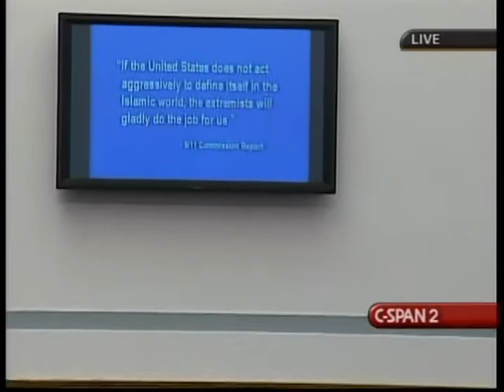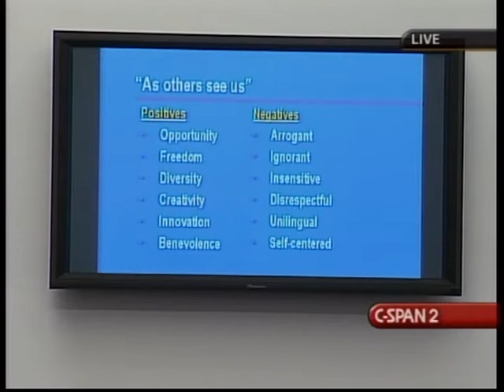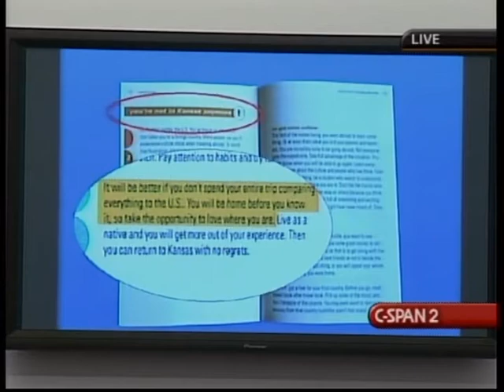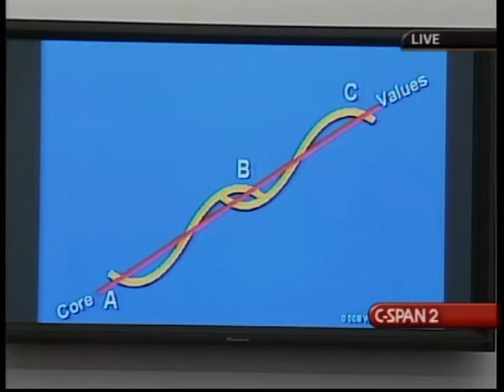September 11 Commission Report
September 11 Commission Report - House Oversight Committee - 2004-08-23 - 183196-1-DVD - House Committee Government Reform and Oversight. Witnesses testified about the final report of the September 11 Commission on terrorist attacks in the U.S. and proposals to reorganize government agencies to better respond to terrorist threats. They also talked about improving public diplomacy, establishing a free flow of information in the Middle and Near East, and various means of diminishing terrorist threats.  Filmed by C-SPAN. Non-commercial use only.